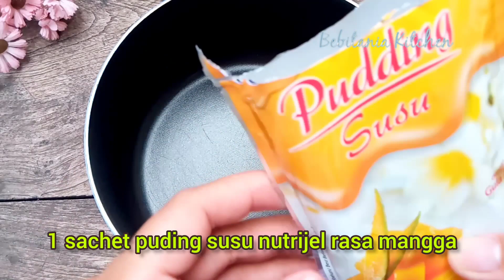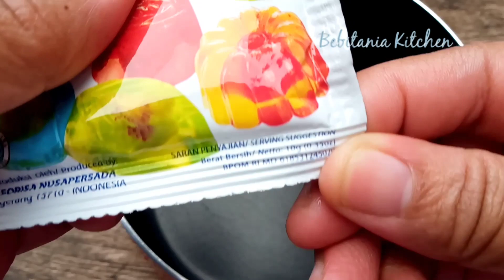ide jualan jelly mangga yang lagi viral, modalnya irit bangeeettt.......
Assalamualaikum semua, apa kabara kalian...semoga sehat selalu yaa..
kali nini saya akan mengajak teman-teman untuk membuat jelly mangga yang sedang viral karena bentuknya yang lucu dan cantik., dan jellynya ini pun bisa digunakan untuk ide jualan lho...nanti seklaian dib awah kita cek modal nya yaa
Cek videonya hingga selesai yaaa
Bahan-Bahan:
Jelly mangga:
1 bungkus puding susu nutrijel rasa mangga (Rp 10.000,00)
500 ml air (sesuai takaran dalam kemasan)

Jelly melon:
1 sachet kecil nutrijel melon (10 gr) (Rp 2.000,00)
50 gram gula pasir (Rp 700,00)
300 ml air (di video saya menggunakan 350 ml air , jadinya sisa banyak)

kemasan:
mika pie (1 pack isi 100 Rp 7000,00. Jika 24 pcs hanya 1.680 atau dibulatkan Rp 1.700,00)
1-2 tetes pewarna makanan hijau tua

gas untuk memasak; Rp 2.000,00 (karena apinya kecil dan tidak memkana wkatu lama)

Total modal: Rp 16.400,00
Modal per pcs  Rp 684,00 dibulatkan Rp 700,00

Tinggal mau dijual berapa per biji. bisa Rp 1500,00 sd Rp 2000,00. Untung nya 100% lebih bukaaaaaannn.